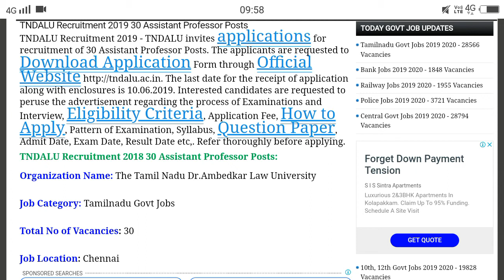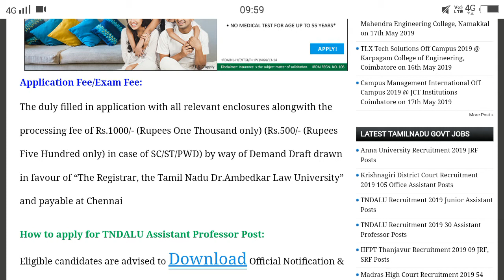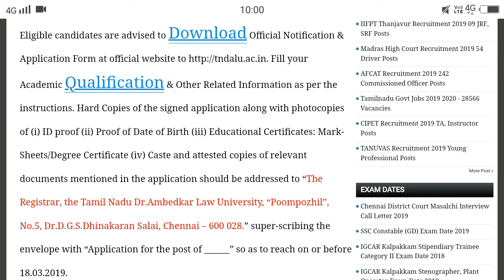TNDALU RECRUITMENT 2019 || 30 ASSISTANT PROFESSOR POST